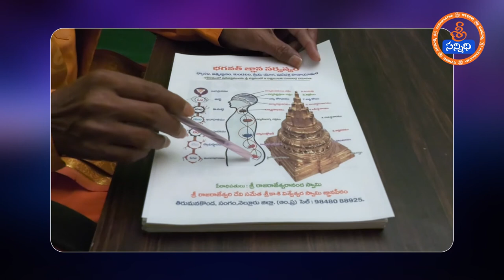బ్రహ్మండ సృష్టి మానవ శరీరానికి ఏ విధంగా ? | Sri Rajarajeswarananda Swami | Sree Sannidhi TV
lakshmi devi , lakshmi devi stotras , devotional songs, telugu devotional , rudram namakam chamakam, hanumanchalisa , lord ganesh,ganesh, ganesh mantra , Lord Shiva , lord durga, sai baba , Jaggi Vasudev, BK Shivani, Master, EKMaster, CVV,
Motto of our Sree Sannidhi TV :-